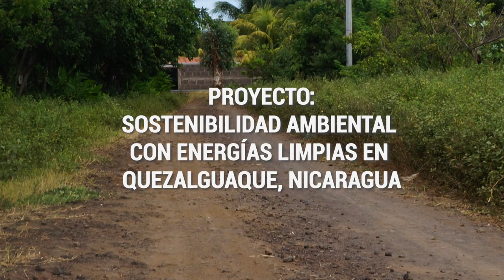Agua y sostenibilidad de la mano en Quezalguaque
Proyecto financiado por el Ayuntamiento de Zaragoza